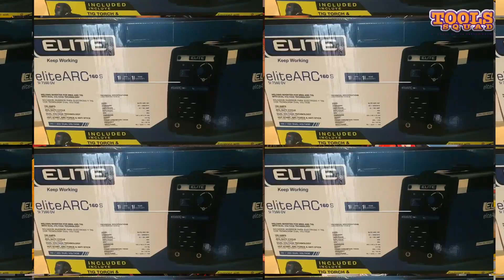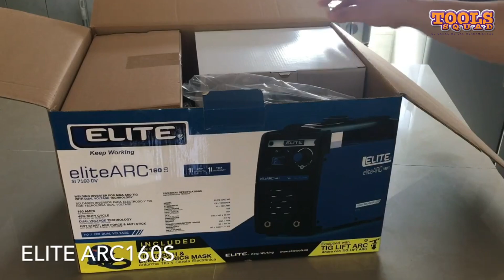INVERSORA Elite ARC160 DESPUÉS DE 4 AÑOS DE USO, SU HISTORIA Y QUE LA INVERSORA LA SUSTITUYE